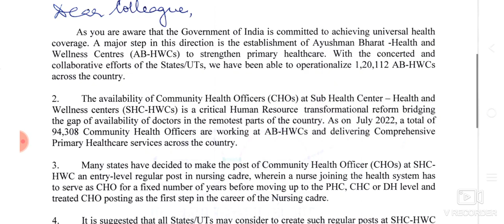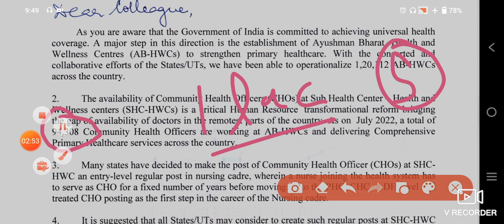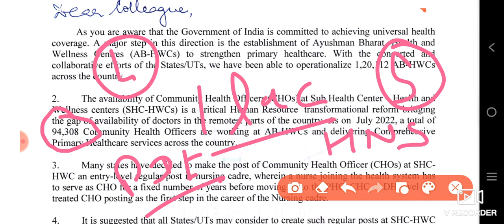CHO होंगे Permanent (Regular) क्या है पूरी सच्चाई जानिए वीडियो मे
CHO (WhatsApp Group)📣
Community Health Officer 🥼